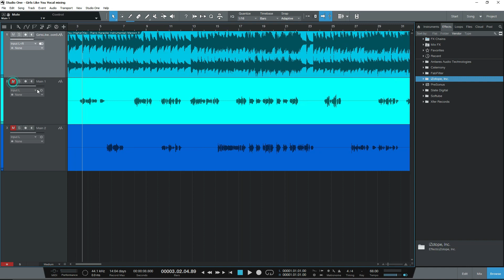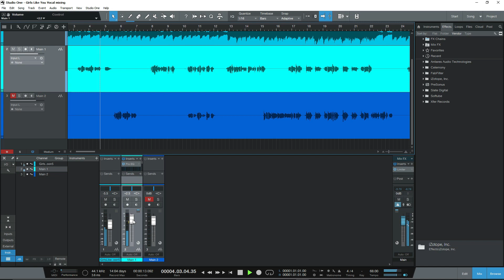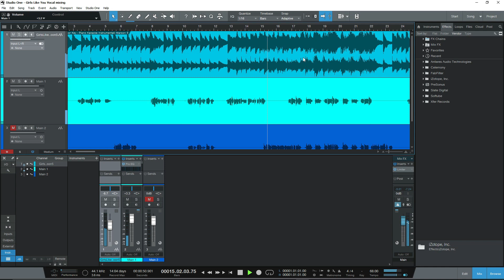Studio one 4 vocal mixing ျမန္မာ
ကမာၻေက်ာ္ Music softwaer  ေတြနဲ႔
သီခ်င္းဖန္တီးပံုေတြ